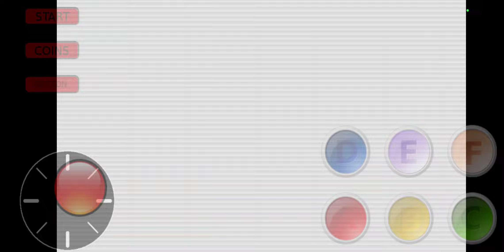Marvel vs Street Fighter: Session 1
We haven't played this game since the late 1990s. I was a big hit in the arcade however it wasn't as good as Marvel vs Capcom.